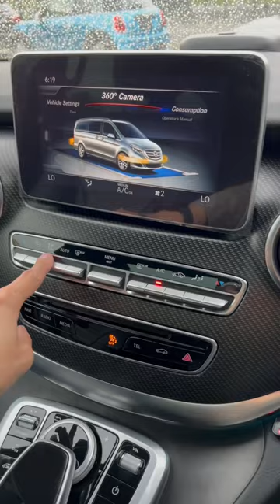Mercedes Benz V Class 220d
Extra long AMG Spec Diesel Japan Import